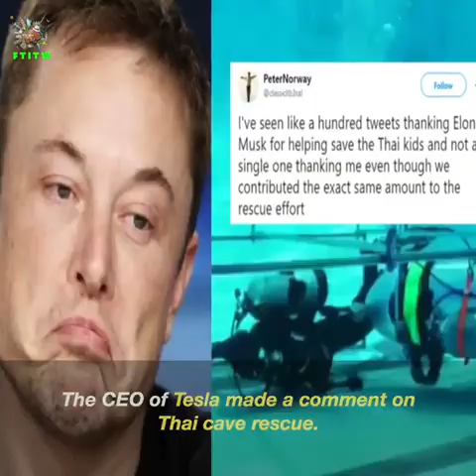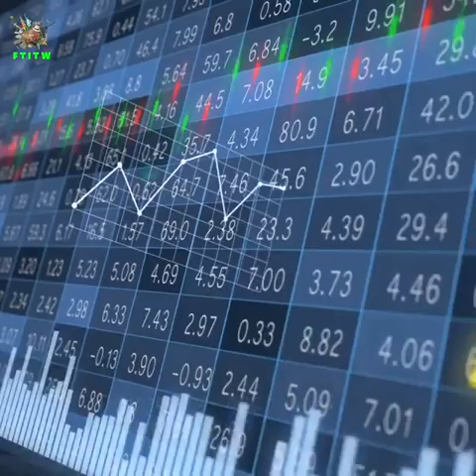8 REOSONS WHY ELON MUST IS ONE OF THE MOST HATED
"Explore 8 Reasons Why Elon Musk is One of the Most Hated People. Discover the controversies and scandals that have led to Elon Musk's infamy and how he continues to remain one of the most influential people in the world."